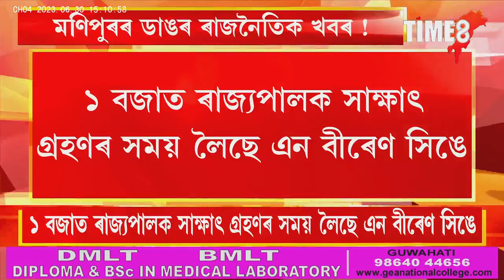BigBreaking আজি মণিপুৰৰ মুখ্যমন্ত্ৰীয়ে পদত্যাগ কৰাৰ সম্ভাৱনা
BigBreaking আজি মণিপুৰৰ মুখ্যমন্ত্ৰীয়ে পদত্যাগ কৰাৰ সম্ভাৱনা, দুপৰীয়া ১ বজাত ৰাজ্যপালক সাক্ষাৎ কৰিব মুখ্যমন্ত্ৰী এন বীৰেণ সিঙে